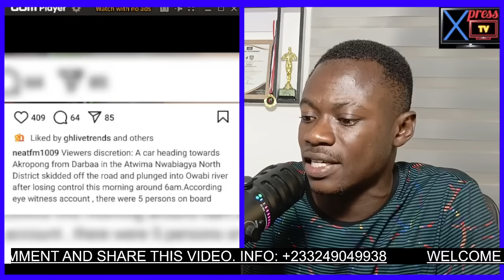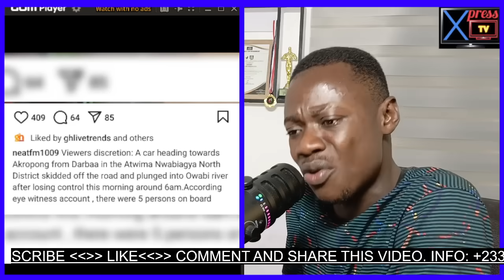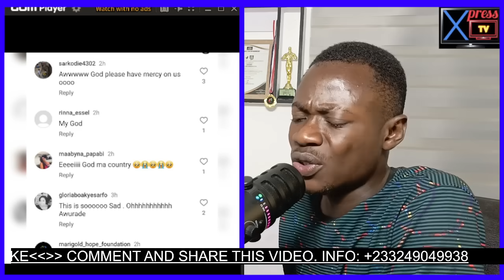Sâd News H!t Ghana As Actress Jackie Appiah Làndèd In Tr0ubĺe As Ghanians ßreakdown In Tèàrs😭😭